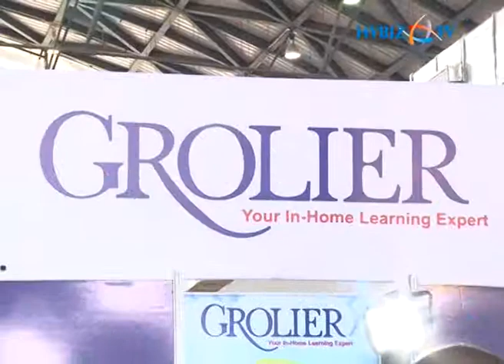Shankar Narayanan talking at Kids Expo 2013